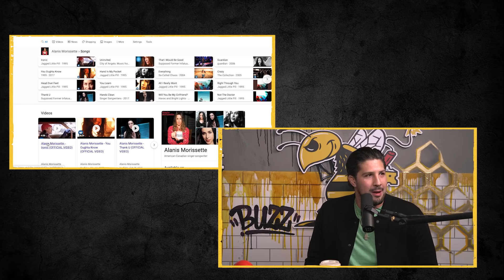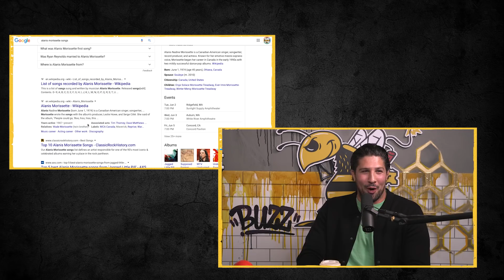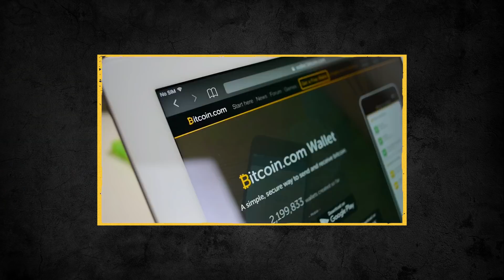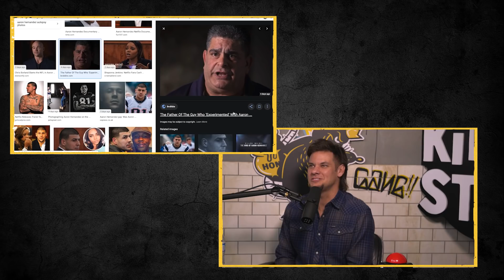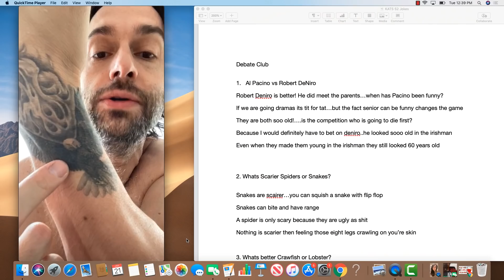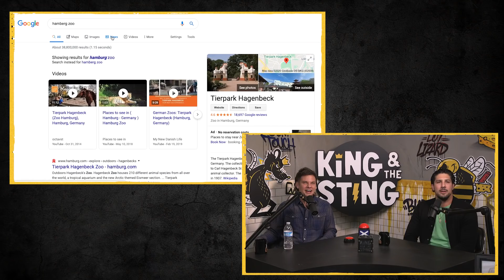Rodney King of the Hill | King and the Sting w/ Theo Von & Brendan Schaub #52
WE'RE BACK! The break is over and the guys recap the first ever Chinder Date and talk Theo's Euro Trip, Chocolate's for the Homeless, the Aaron Hernandez Documentary, B. Cosby Fritters & Falafels, Outerspasia, Future Segment Ideas and play all new segments, Sink My Ink, The Name Game and much more!